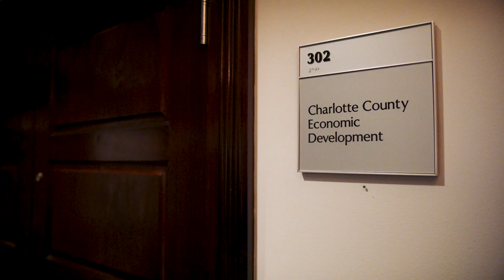Spotlight: Good Jobs Challenge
In this Spotlight, join us as we explore the innovative approach to education at Charlotte Technical College. Nursing students are benefiting from hands-on learning experiences, including massage techniques for the cervix during labor. This unique educational initiative is a result of collaboration between Charlotte County Economic Development Office, Southwest Regional Manufacturers Association, Florida Gulf Coast University, and the FutureMakers Coalition at the Collaboratory in Fort Myers.

The focus is on areas with projected high demand for skilled workers. By 2035, two out of every three jobs in Florida will require a credential beyond high school.

The FutureMakers Coalition at the Collaboratory received a $22.9 million Regional Investment Grant to develop industry-specific education, training, and career development programs in southwest Florida. Some of this grant money went to Charlotte Technical College, where they are focusing on manufacturing, logistics, pre-K to 12 education, and healthcare sectors to address workforce needs.
Charlotte County is emerging as a leader in workforce development, aiming to develop and maintain a skilled workforce to meet the evolving economic landscape. Initiatives like the Good Jobs Challenge emphasize the importance of investing in education and innovation.

Don't miss this insightful look into how Charlotte Technical College and its partners are shaping the future of workforce development in southwest Florida.